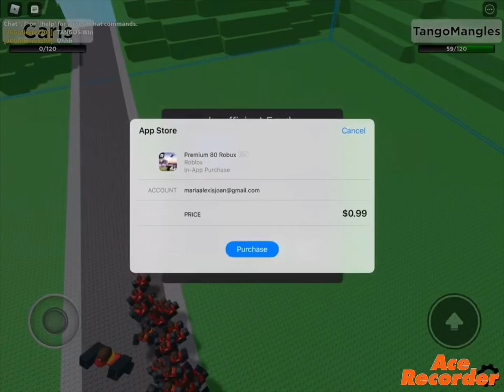CARL VS TANGO (episode 1) read pin Comment￼